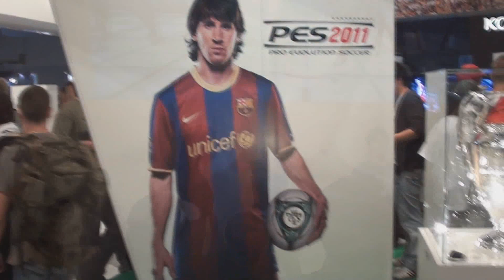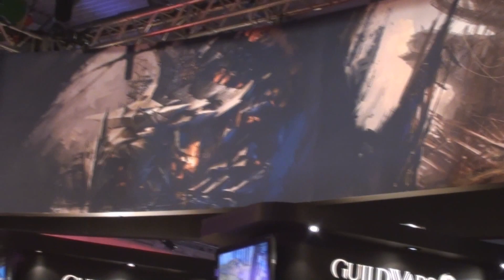Gamescom 2010 atmosphere